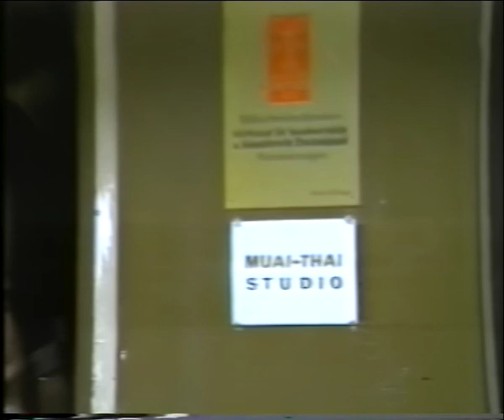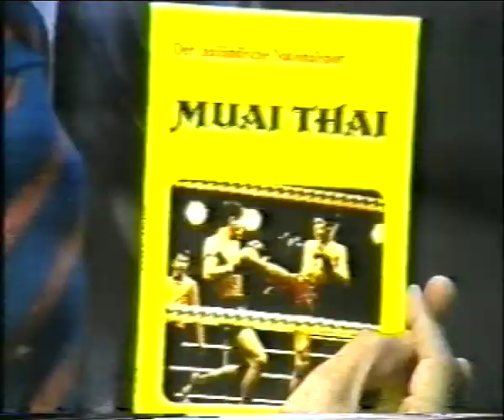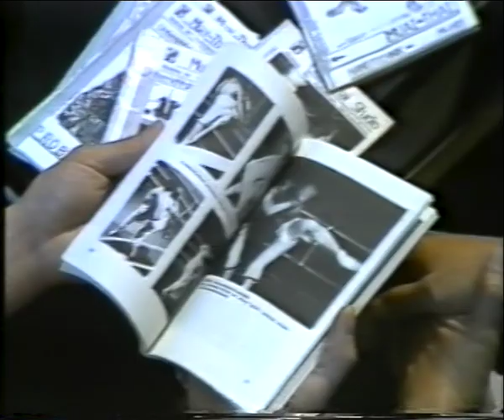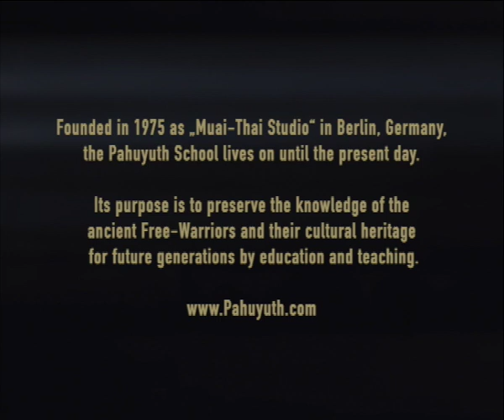PAHUYUTH - TV-Bericht über das Muai-Thai Studio (1981) [🇹🇭 Thai Audio 🇩🇪 Deutsche Untertitel]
TV-Bericht und Reportage des thailändischen Staatsfernsehens (Kanal 10) über das Muai-Thai Studio aus dem Jahr 1981. 🇹🇭 Thai Original-Ton mit 🇩🇪 Deutschen Untertiteln.

00:00 - Intro
00:04 - Teil 1 - Bericht über das Muai-Thai Studio
06:09 - Teil 2 - Home Story
12:00 - Outro

Die Pahuyuth Schule wurde im Jahr 1975 als „Muai-Thai Studio“ in Berlin-West gegründet. Sie war die erste Schule, die das damals noch unbekannte „thailändische Kämpfen“ in Deutschland publik gemacht hat. Zu den Aufgaben dieser Lehrstätte gehörte es, unter anderem, den thailändischen Sportkampf (Muay Thai) und die thailändische Kultur in Europa zu fördern. Aus diesem Grund sprach man in jener Zeit z.B. von "Thailändischem Sportkampf" bzw. "Thailändischer Kampfkunst". Maßnahmen wie diese förderten den Tourismus in Thailand und dienten der Kultur- und Wirtschaftsförderung.

Das Pahuyuth selbst ist kein „Sport“ im Sinne einer Spiel- oder Wettkampfform und streng genommen auch keine thailändische Kampfkunst (Thailand wurde erst 1939 gegründet, Pahuyuth ist hingegen mehrere tausend Jahre alt). Nichtsdestotrotz ist und bleibt es der Ursprung aller thailändischen und vieler südostasiatischen Kampfkünste und Kampfsportarten, weshalb in den Siebziger und Achtziger Jahren Teile des Pahuyuth, im Einvernehmen mit der thailändischen und der deutschen Regierung, dazu verwendet wurden, um "Thai-Sport" und "Thai-Kultur" in Europa zu fördern.

1989 kam es zum Fall der Berliner Mauer und zur Wiedervereinigung Deutschlands. Der Sonderstatus Berlins entfiel und die Entwicklung des Muai-Thai Studios konnte eine noch authentischere Richtung einschlagen.

In den Neunziger Jahren, als das Thaiboxen hinreichend bekannt geworden war, entwickelte sich das Muai-Thai Studio zur heute bekannten "Pahuyuth Schule" weiter. Der Fokus der Ausbildung verschob sich auf das freie Kämpfen mit und ohne Waffen (Pahuyuth) sowie auf den Schutz und die Pflege des gesamten, überlieferten Freikämpfer-Wissens (Pahuyuth, Heilkunde und Saiyasart) durch Aufklärung und Unterrichtung.

Die traditionelle Ausrichtung führte indirekt zur Entwicklung des Muay Boran in Thailand und zu einem wachsenden Interesse an traditionellen Thai-Kampfkünsten (z.B. Krabi Krabong) weltweit. Bis heute gilt diese Schule in Berlin als wichtige Wegbereiterin für die Entwicklung thailändischer Kampfsportarten in Europa, sowie als Maßstab setzende Vorreiterin und Autorität für traditionelle thailändische Kampfkünste weltweit.

Seit 2021 beschränkt sich die Lehrtätigkeit der Pahuyuth Schule nicht mehr nur auf Berlin. Durch die Einführung von modernem Hybrid- und Online-Unterricht, ermöglicht sie nunmehr allen Interessierten weltweit Pahuyuth zu erlernen, sich als vollwertige Freikämpfer zu qualifizieren und das Wissen und die Kultur der alten Freikämpfer für zukünftige Generationen zu bewahren.

📌 PAHUYUTH | Traditionelle Kampfkunst &